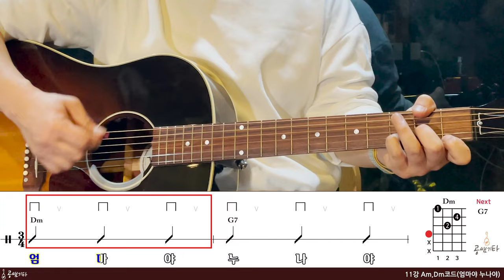공쌤뮤직기타기초강의 11강 Am, Dm코드(엄마야 누나야)[강의 l Acoustic Guitar Cover l 통기타 레슨]